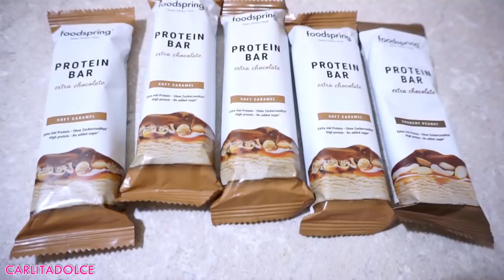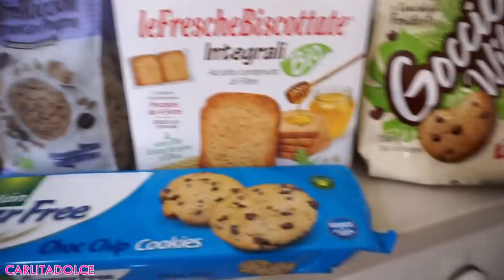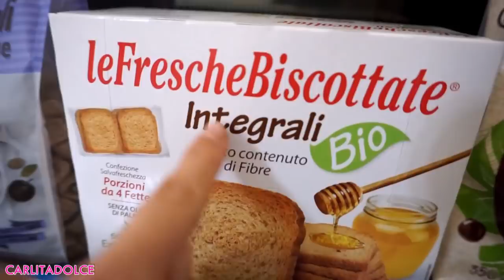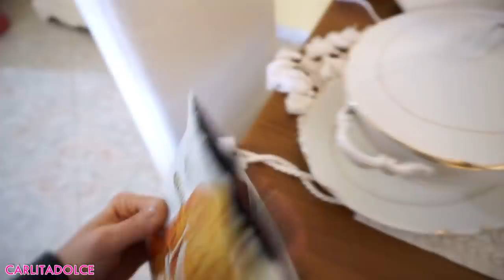PARTENZE E IMPREVISTI.. FACCIO QUELLO CHE AVREI DOVUTO FARE DA TEMPO!!!!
😲 Guardate il video fino alla fine!!! METTETE MI PIACE al video e seguitemi anche su INSTAGRAM!

Ciao Family!
👍POLLICE IN SU AL VIDEO se vi piacciono i video VLOG e scrivetemi nei commenti quale video vorreste vedere! METTETE TANTI MI PIACE AL VIDEO!!!

💝 Seguitemi anche su instagram dove pubblico ogni giorno foto e story con tanti consigli e rimedi utili

👍CONDIVIDETE IL VIDEO E FATELO VEDERE A TUTTI GLI AMICI! GRAZIE!!!

MASCHERA VISO PURIFICANTE E TONIFICANTE AI FANGHI E SALI DEL MAR MORTO